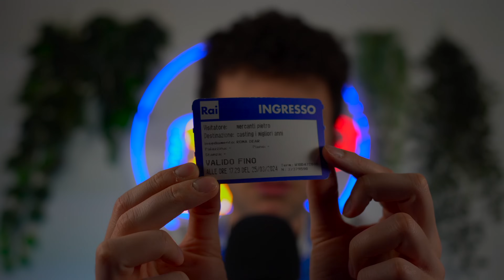Sono andato in DIRETTA su RAI1 (con Carlo Conti) 😱| ASMR ITA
Benvenuti o bentornati in un mio nuovo video, oggi vi racconto la mia esperienza come giurato dei giovani nel programma “I migliori anni”, condotto da Carlo Conti e in diretta ogni sabato su RAI1! Spero vi piaccia ma che soprattutto vi Rilassi….

Video realizzato con il supporto di:
♦️ kakarot121
♦️ Laura Elle
♦️ alex29041975

⚠️Seguimi su BIGO LIVE (Live ogni martedì dalle 21:30).
👉Scarica anche tu Bigo Live (IOS e Android)!

👉Visita il nuovo sito di Golook e sceglie il pc più adatto a te 😎

💡Fate un salto da Pavin Group che ha realizzato il mio fantastico logo al Neon in maniera egregia 😍

Gamesgo 👉 Un servizio che offre prezzi strabilianti per le migliori piattaforme video del mondo 🌏 .
📺Link diretto al sito di Gamsgo per accedere a tutto il catalogo di abbonamenti a prezzo stracciato 🤯
SM3U9

📲 iCareFone Transfer
Il Modo Più Rapido per Trasferire, Eseguire il Backup e Ripristinare i Dati di WhatsApp Business e di WhatsApp

👉Scegli anche te Tenorshare ReiBoot di Tenorshare per ovviare a più di 150 problemi sul tuo dispositivo IOS 🫡:

Ecco la mia wishlist 🤩:

Altro... :
💥Treppiede Fotocamera
💥Luce video
💥Stand per sfondo fotografico
💥Edera finta con luci
💥Cactus luminoso
💥Proiettore luci sfondo ed